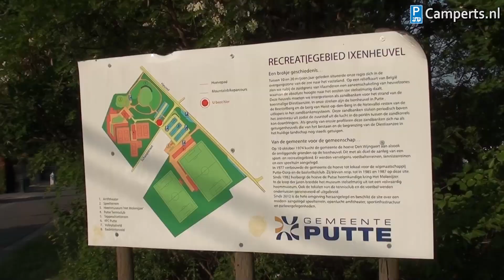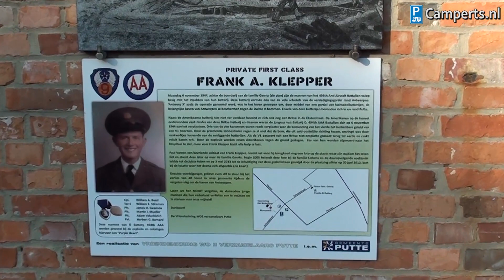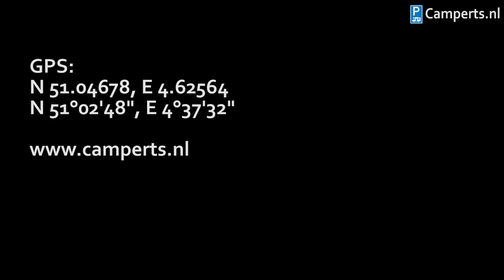Motorhome stopover Putte, Antwerp, Belgium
Free motorhome stopover in Putte, Belgium in the Antwerp Province.